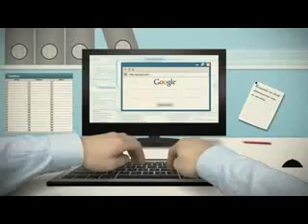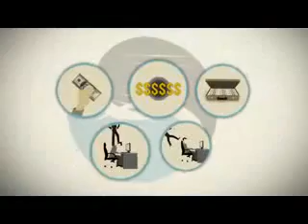DotCom Secrets X Review - Build your own list and make money online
- Discover with our DotComSecrets X Reviews how you can build your own list and make money with DotComSecrets X. Here you can read my honest review

DotComSecrets X, DotComSecrets X review, DotComSecrets X scam, DotComSecrets X bonus,DotComSecrets X software, DotComSecrets X download, DotComSecrets X warrior, Russell Brunson